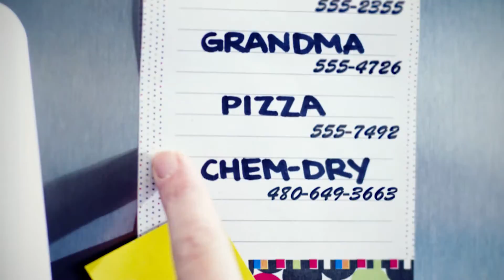Brimley's White Glove Chem-Dry - Allergies